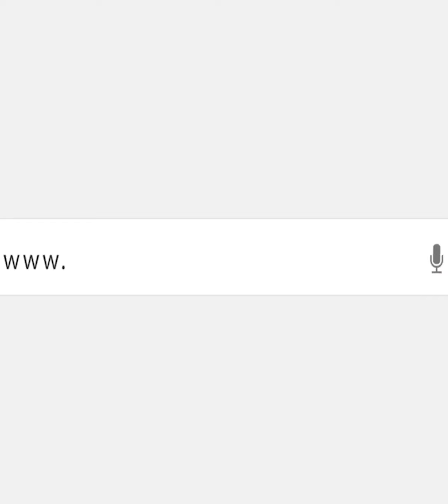والدة عروس طنطا المقتولة على يد زوجها ..جيرانه قالوا عليه كنا عارفين ان ميوله مش طبيعيه